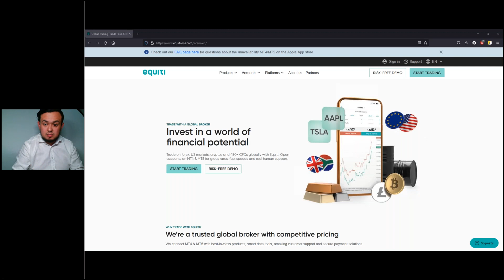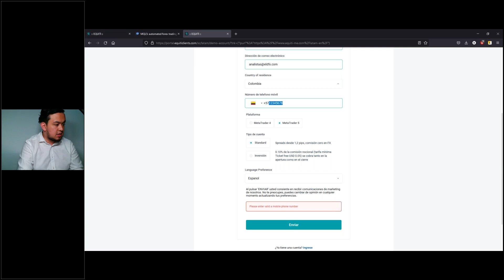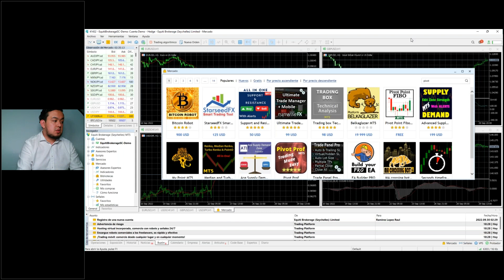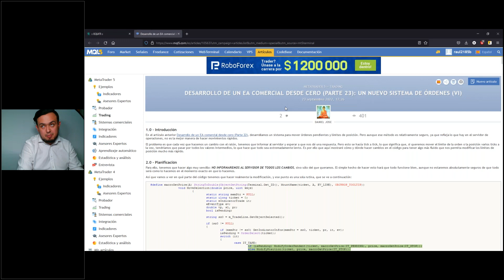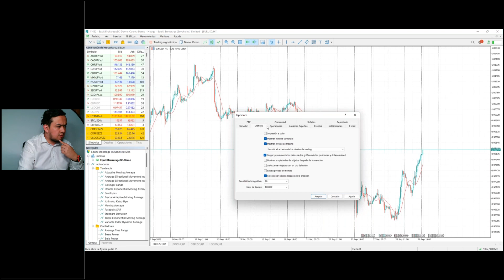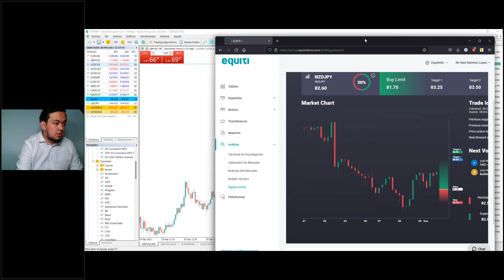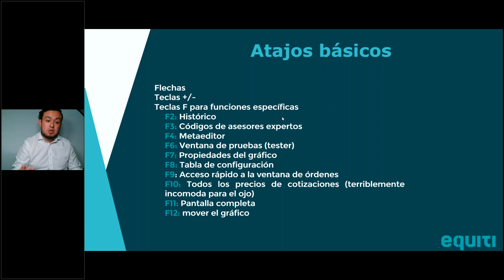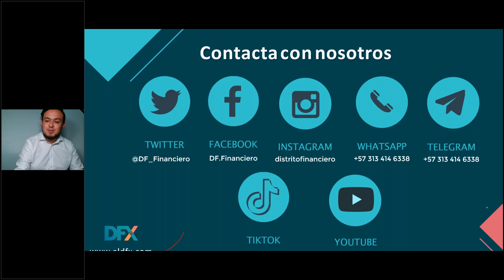Webinar 135: ¿Cómo instalar MT5 y realizar mi primer trade?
¿Estas listo para entrar en el mundo del trading y quieres saber como realizar tu primer trade, así como entender la dinámica de los mercados? ¡No te preocupes! porque en este evento en vivo aprenderás como instalar y utilizar la plataforma de Meta Trader, y así como visualizar la dinámica de las operaciones con diferentes ejemplos.

• ¿Qué es Meta Trader?
• Características y Partes
• Ejemplos
• Conclusiones"

No olvides Equiti es un Broker que puede ofrecerte los siguientes beneficios:

✅Un broker de confianza regulado con 6 licencias en 6 regiones
✅Servicio local con soporte 24/6 en 9 idiomas
✅Spreads ajustados y cero comisiones en acciones CFDs
✅ Educación y análisis
✅ Trading web y móvil
✅ Tecnología ECN y sin ejecución de Dealing Desk